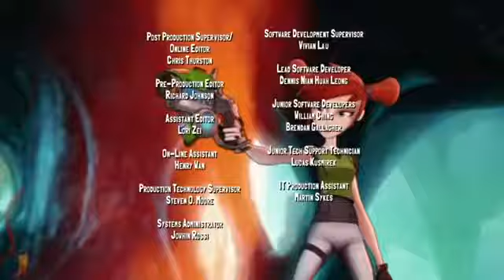Slugterra season 3 episode 1